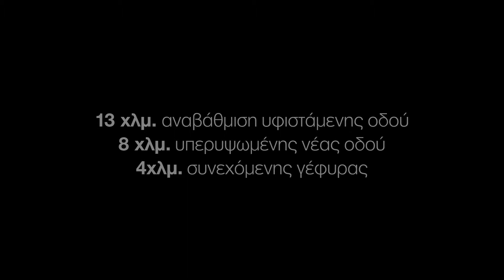Ανατολική Περιφερειακή - Fly Over -GrTimes